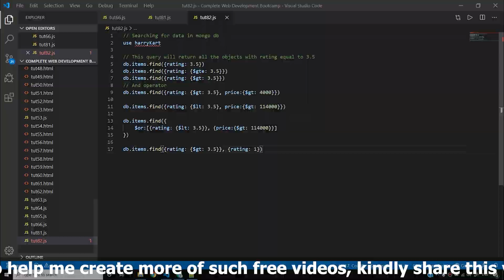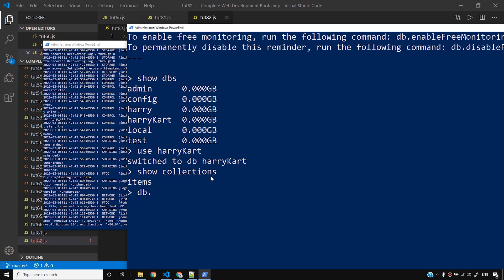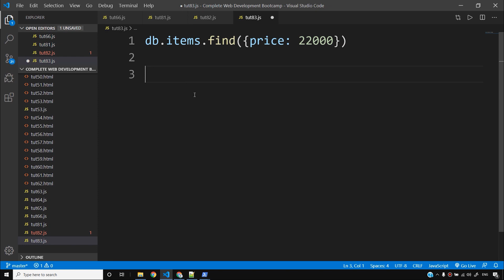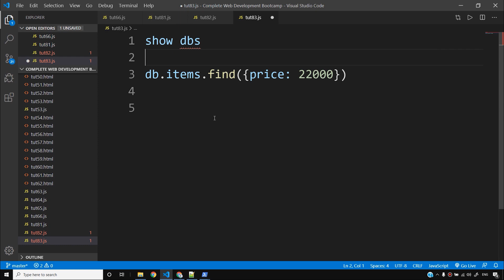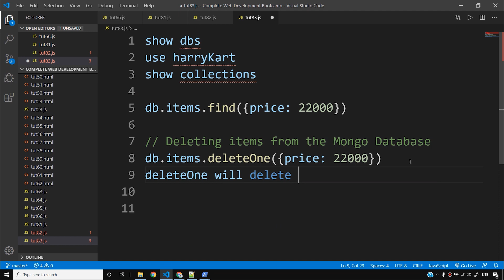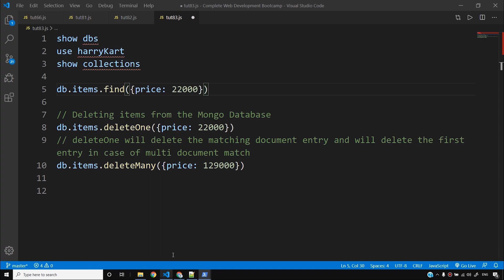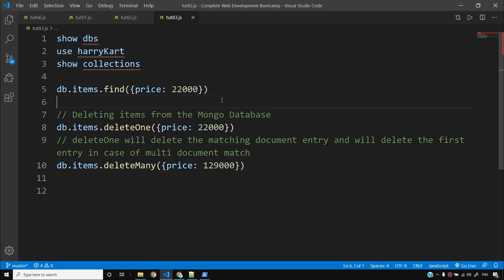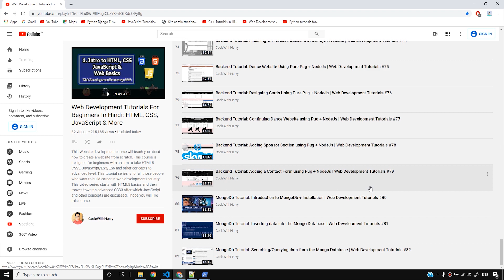MongoDb Tutorial: Deleting data from the Mongo Database | Web Development Tutorials #83